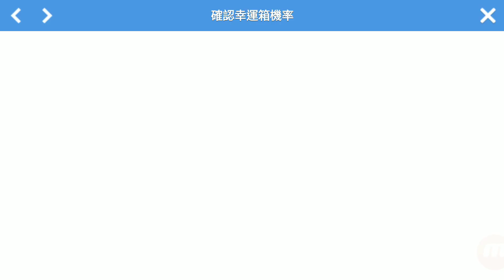《BTS Island：In the SEOM》幸運箱!